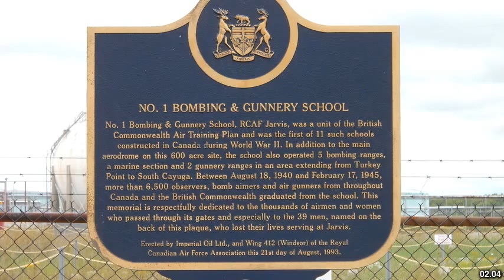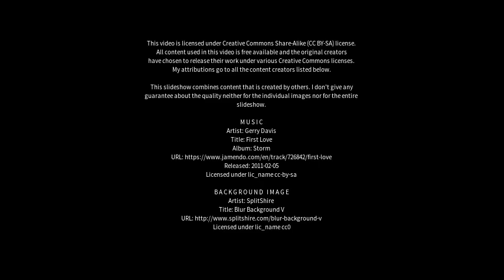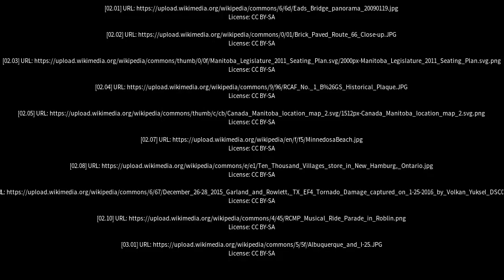Best places to visit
Best places to visit - Virden (Canada) Best places to visit - Slideshows from all over the world - City trips, nature pictures, etc.